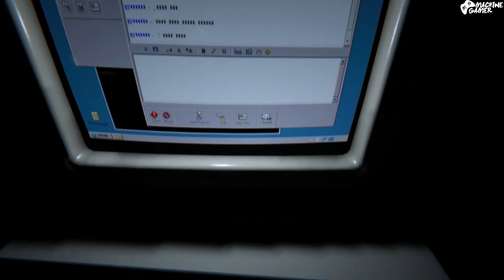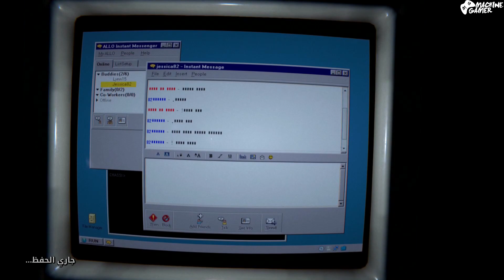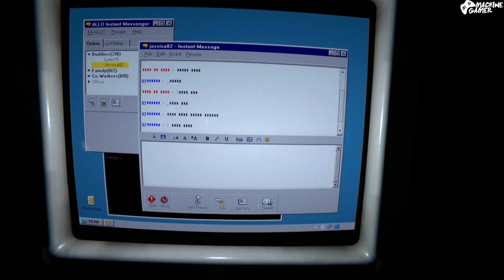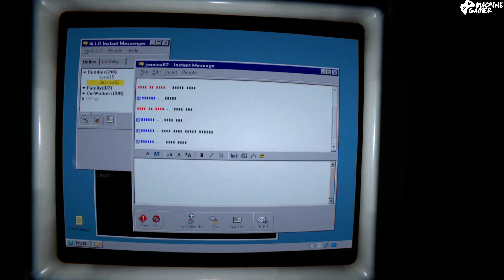OUTLAST 2 Walkthrough Part 11 - مناصرو شباب بلوزداد/شتاء من الدماء - تختيم شامل [1080pHD]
Yo Salem
حلقة جديدة حول لعبة 'الخارج الأخير 2' في هاته الحلقة سوف أكمل عبور البحيرة مع بعض العقبات في ظل وجود الجنادب، كما رؤية مناصري شباب بلوزداد في اللعبة، على كل مازلت أرجع إلى المدرسة و السبب مجهول و لكن هنالك شيئ مرتبط بي في ذلك المكان المهم هاكم شوفو
و ما تنساوش تكملو الحلقة إلى الأخر فربما هنالك ما يعجبك في الأخير و ليس الأول و ترشقلك شكرا مسبقا على المشاهدة...

Thanks In Advance.